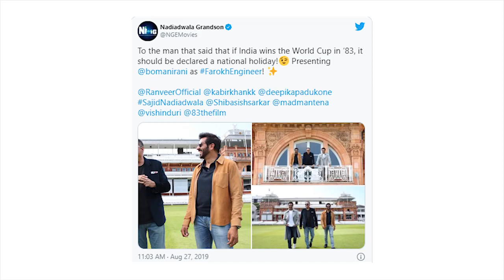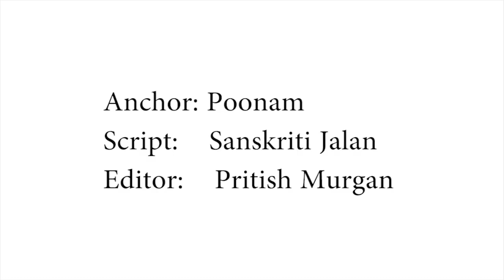83 Hindi | Official Trailer 31 Interesting Facts | Ranveer Singh | Deepika padukone | Kapil |Cricket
Presenting the Hindi Official Trailer of 83 starring Ranveer Singh and directed by Kabir Khan.

Reliance Entertainment & Phantom Films Present. A Kabir Khan Films Production.

Produced by Deepika Padukone, Kabir Khan, Vishnu Vardhan Induri, Sajid Nadiadwala, Phantom Films, Reliance Entertainment, 83 Film Ltd.

A Reliance Entertainment and PVR Pictures Release.

Star Cast:
• Ranveer Singh as Kapil Dev
• Deepika Padukone as Romi Dev
• Pankaj Tripathi as PR Man Singh
• Tahir Raj Bhasin as Sunil Gavaskar
• Ammy Virk as Balwinder Singh Sandhu